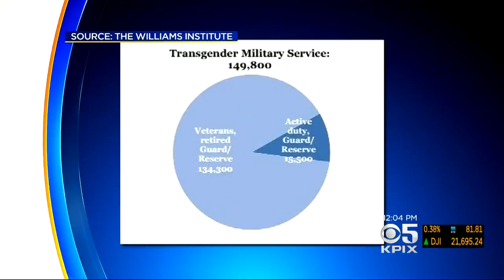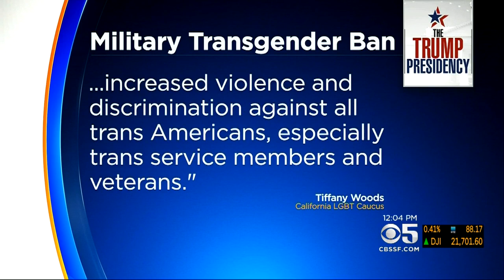San Francisco Officials React To Trump Tweeting About Ban On Transgender People Serving In Military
Jackie Ward reports on reaction from San Franciscans to President Trump's tweets about transgender ban in U.S. military (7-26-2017)